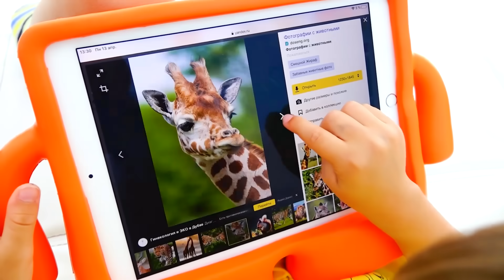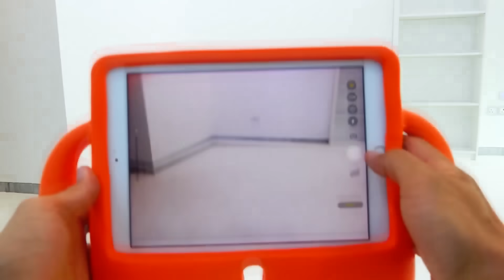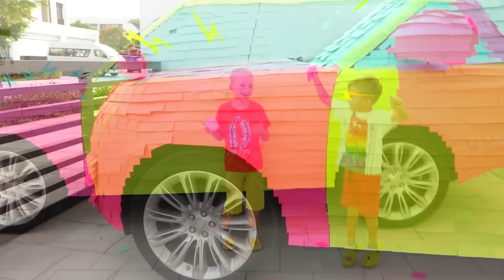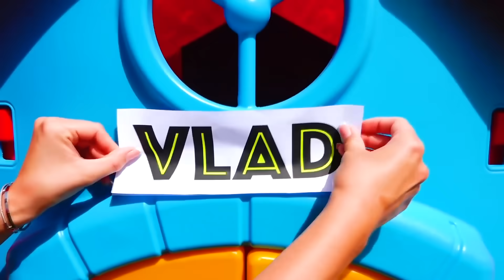Cuộc phiêu lưu hài hước từ Vlad và Nikita